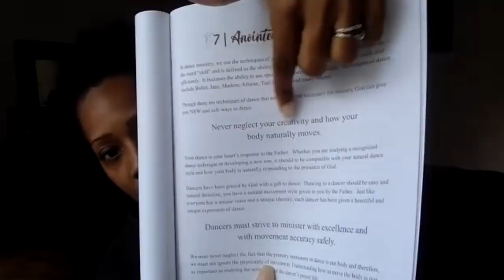VLOG CHAT: Anointed and Skilled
Follow Kimberly on Instagram - kbphillips_worshiparts